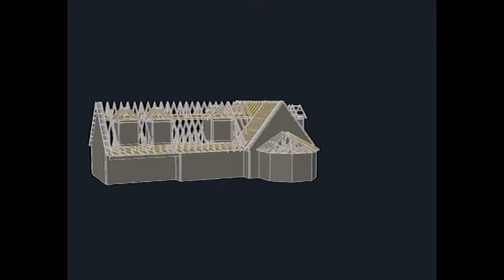Attic Roof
Attic Roof Design